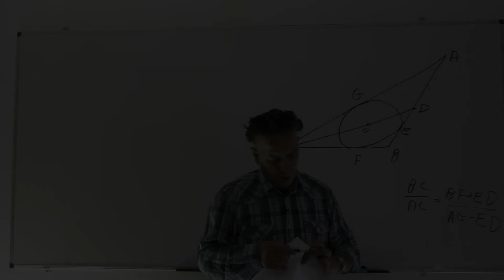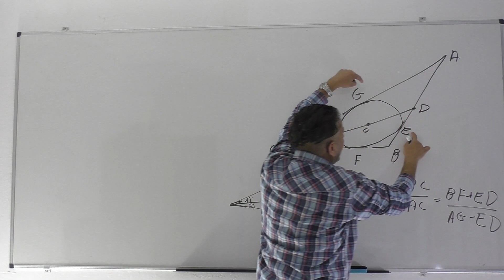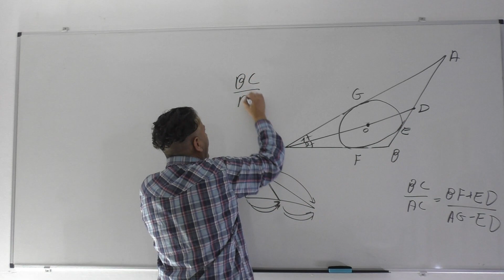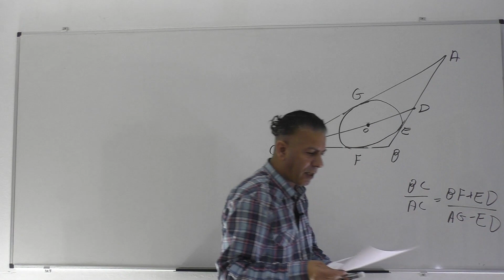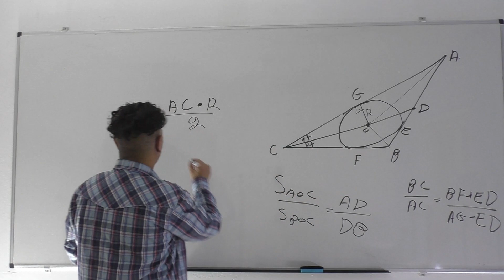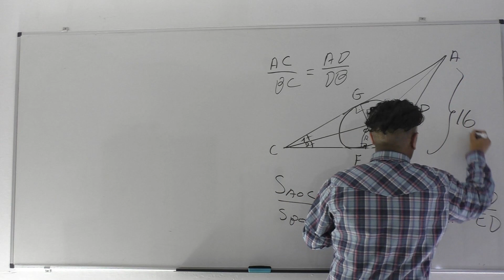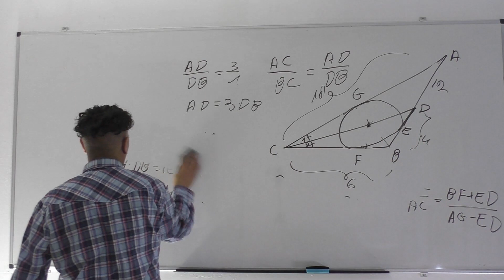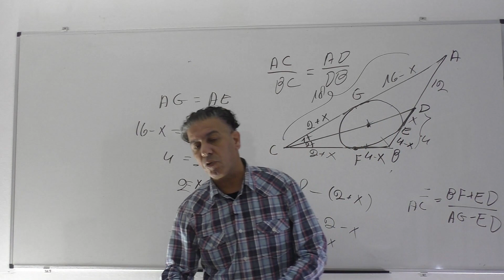גיאומטריה עם מעגל 5 יחידות-שאלת מתכונת